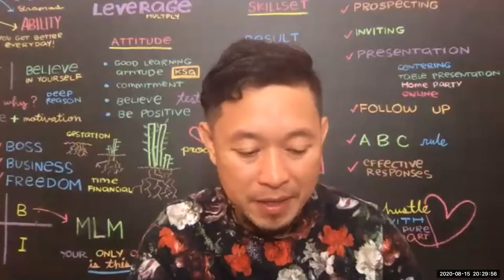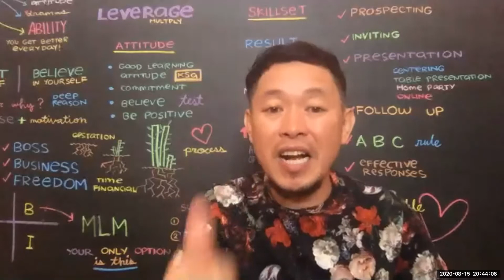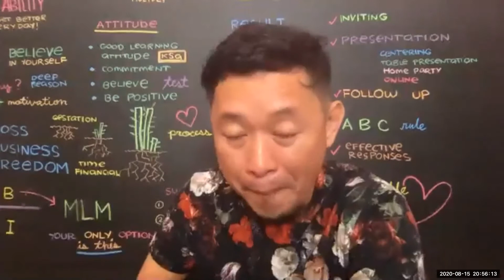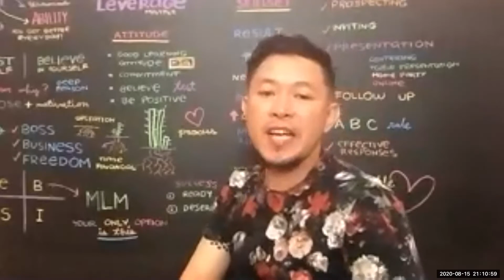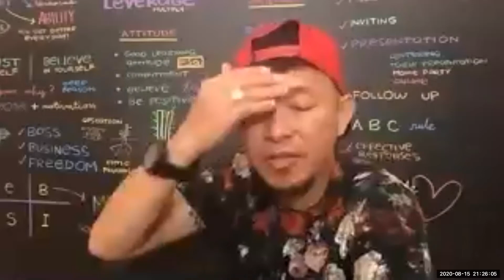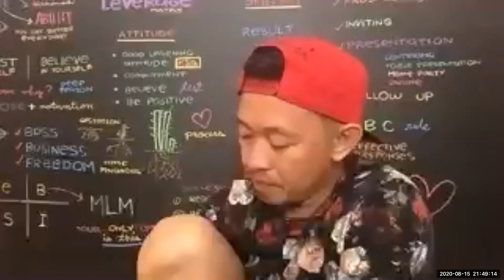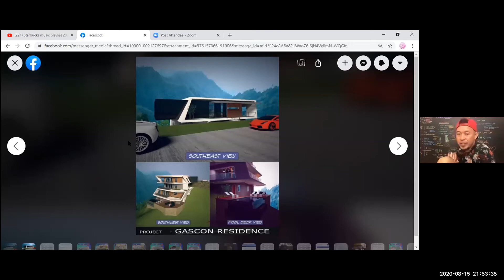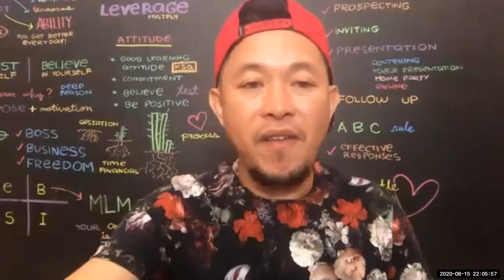EC Top 1 Louie Gascon SPECIAL TRAINING for TGX Alliance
A must watch training explaining LEVERAGE!